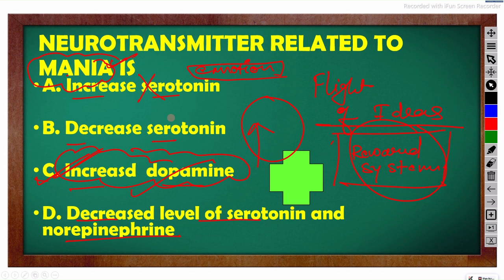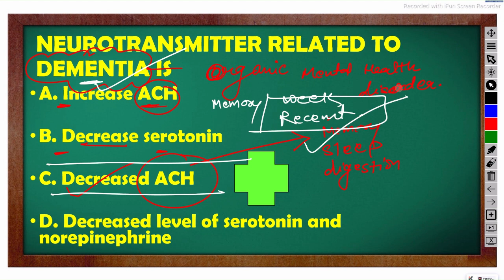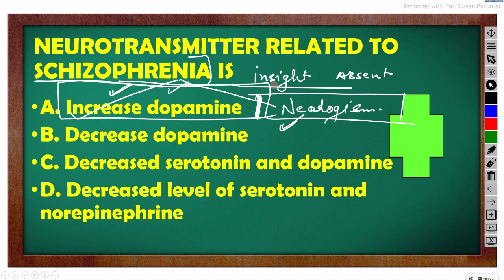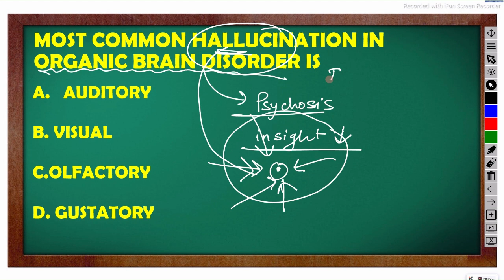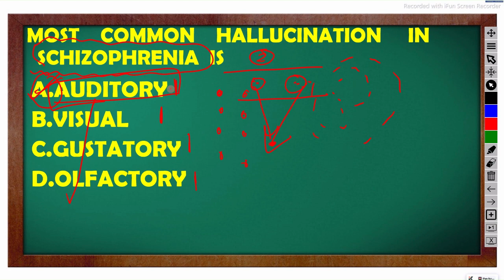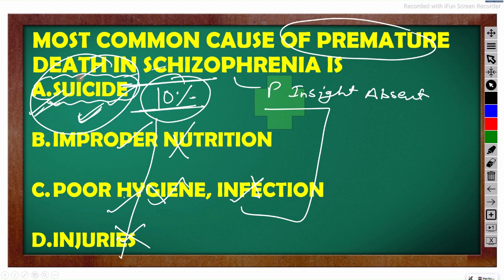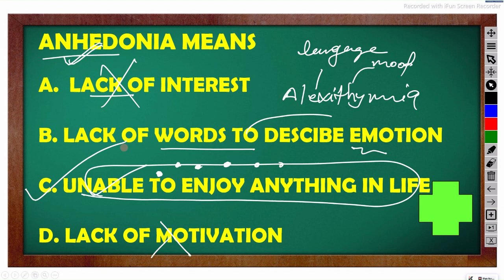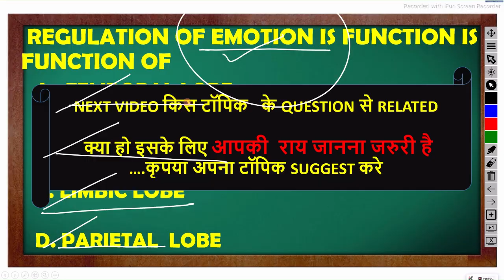PSYCHIATRIC NURSING NORCET MCQ /staff nurse question paper/nursing mcq/nursing exam#NORCET2021